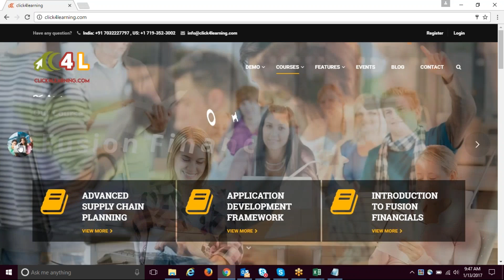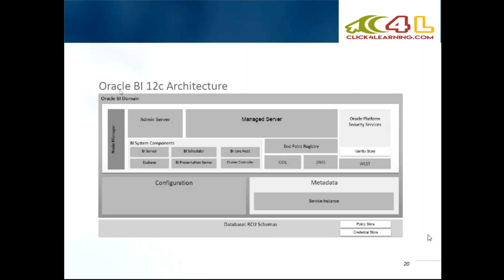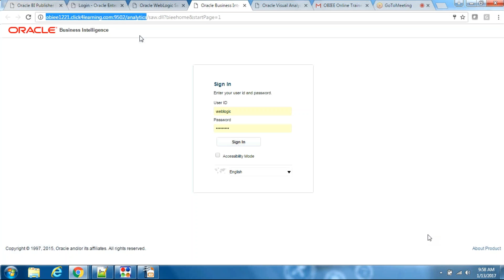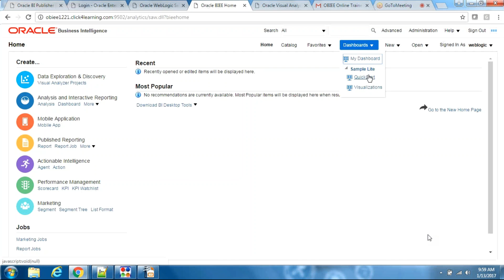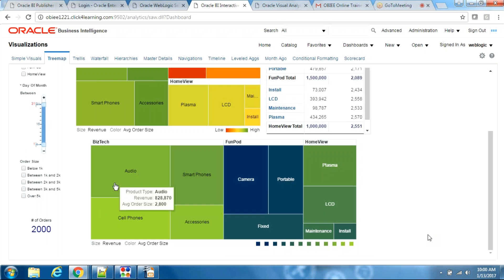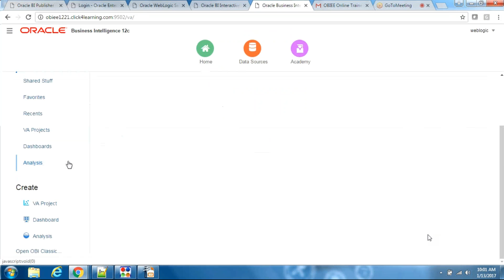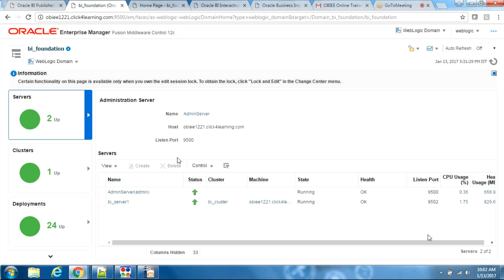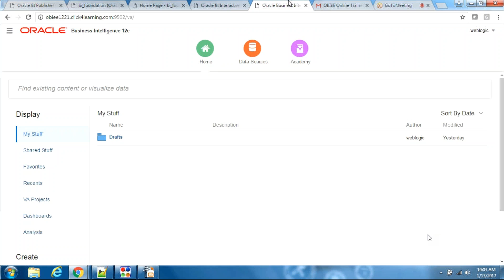Introduction to Oracle OBIEE 12c Architecture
In this video, we have given an Introduction to Oracle OBIEE 12c Architecture with new features. Also, we will provide Oracle OBIEE 12c Training Online with free material and tutorial class videos.